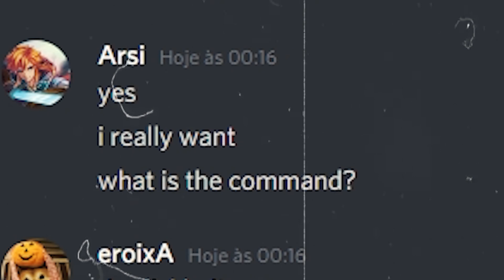0.1% DRAGON TALON?! HOW I GOT THE RARE POWER OF THE 'CLICKBAITGUY' IN BLOX FRUITS - Roblox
What??? How? Script or Bug?! In this video i show one more "impossible" in Blox Fruits (Roblox). Dragon Talon Version Blue, or Blue Dragon Talon! The intention is not to make someone believe, it is to imagine in a video what Blue Dragon Talon would be like.

Be fine wherever you are, see you!